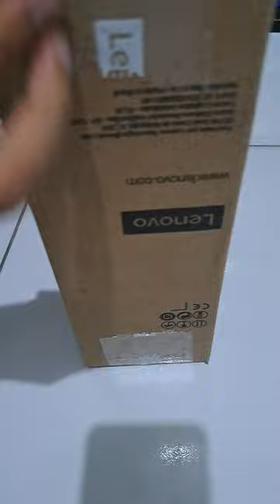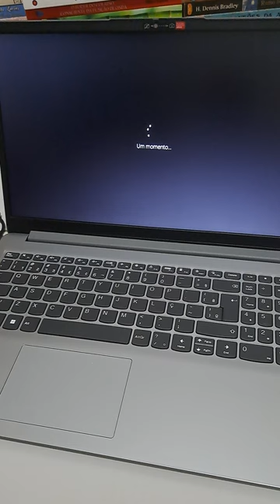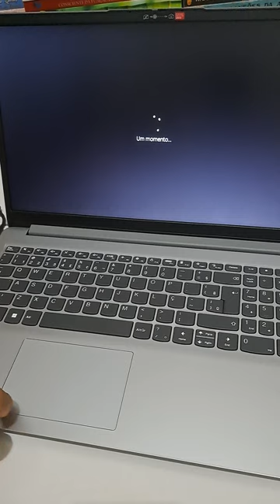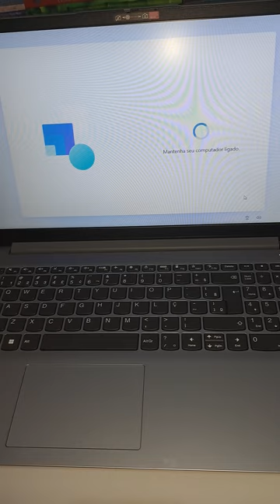Chegou Notebook Novo 05/07/2024